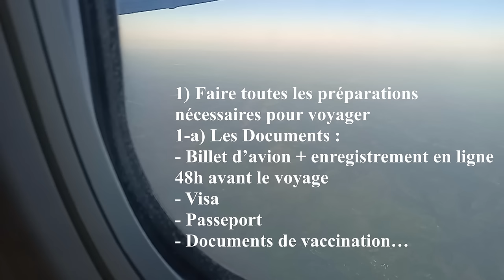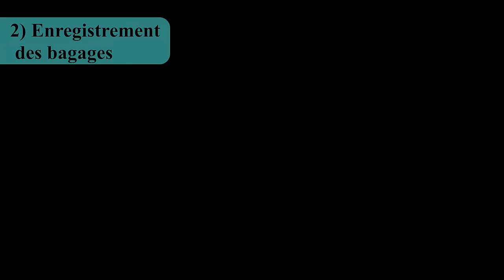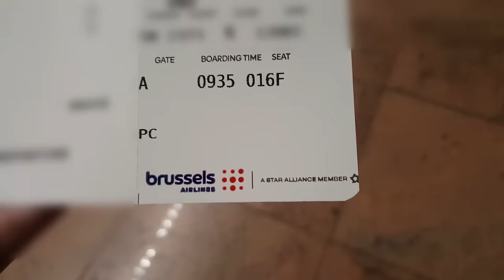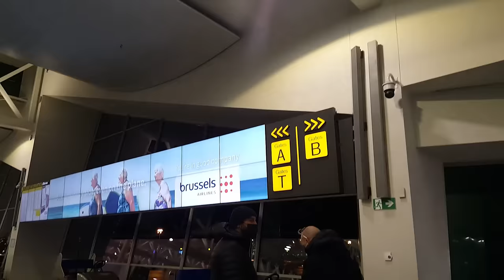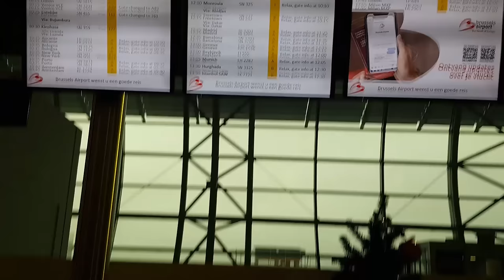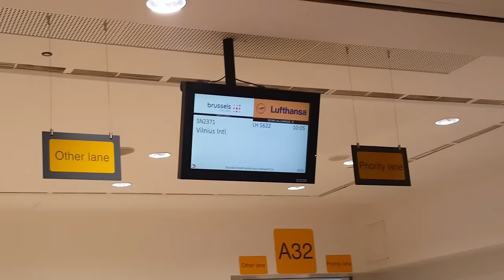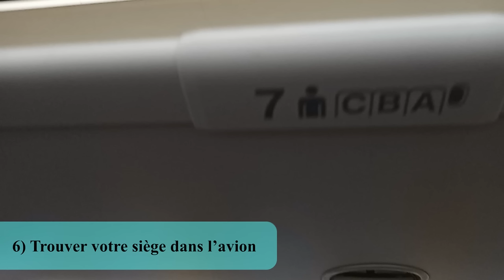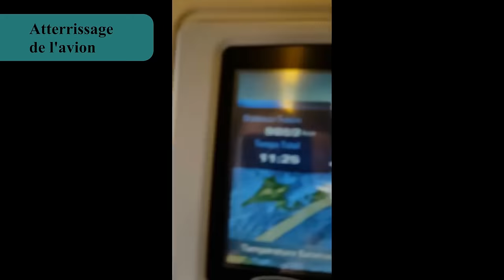Comment prendre l'avion pour la première fois| Prendre l'avion: le guide complet étape par étape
Apprendre comment prendre l'avion pour la première fois avec cette vidéo et ce Tutotoriel. La vidéo va aider les personnes n'ayant jamais pris l’avion ou pour qui c'est la première fois . Vous allez voir les étapes de comment prendre l’avion pour la première fois dont voici le résumé:
0:33  Faire toutes les préparations nécessaires pour le jour J du voyage.
1:37 Bagages + aéroport : Aller à l’aéroport au moins 3h en avance (avant le décollage annoncé sur votre billet d’avion).
2:41  Une fois à l’aéroport, chercher bien sur le tableau d’affichage le comptoir d’enregistrement de votre bagage
4:46  enregistrement de bagages:  si vous en avez un. Si vous n'en avez pas, passer directement à l’étape suivante.
7:50  Aller à la bonne zone de sécurité
8: 53 Passez la sécurité et suivez les instructions de contrôle.
12:27 Aller à la bonne porte d’embarquement “Gate” indiqué sur votre carte d'embarquement ( c'est affichée aussi sur le 2ème écran)
13:45 Une fois que t'as trouvé la bonne porte d’embarquement , préparez-vous pour l’embarquement.
19:05 A ce point, vous y êtes presque, il reste juste à chercher votre siège dans l’avion.
25:14 Une fois l'heure d'arrivée (d'atterrissage de l'avion, indiqué sur le billet...), préparez-vous pour sortir de l’avion. Dirigez-vous vers la sortie et suivez la file, à cette étape vous allez passer la douane.
26:16 Si vous un bagage enregistré, dirigez-vous à la salle des bagages. Si vous en avez pas, passer directement à l’étape suivante.
. Félicitations ! Vous êtes arrivée à votre pays de destination.
Voici les liens pour bien voyager :
- une valise qui ressemble à la mienne :